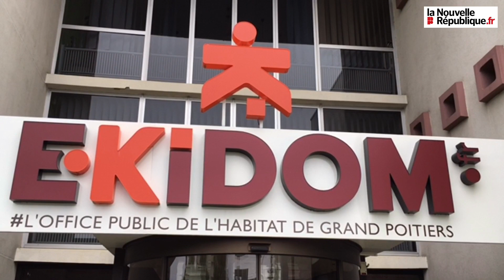VIDÉO. A Poitiers, 110 salariés d’Ekidom ont débrayé pour dénoncer leurs conditions de travail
Mardi 8 octobre 2019,  aux Couronneries, 110 salariés de l’office publique des logements de Grand Poitiers ont débrayé pour dénoncer leurs conditions de travail.